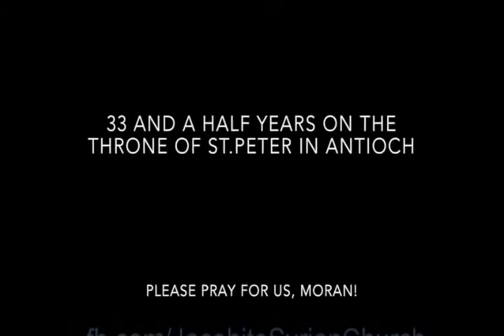Memories...RIP His Holiness Moran Mor Ignatius Zakka Iwas I